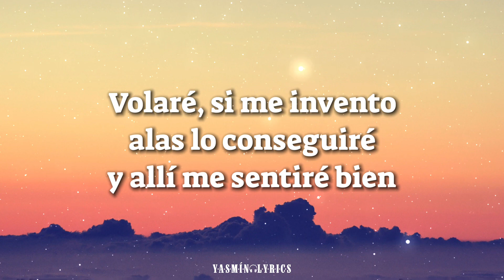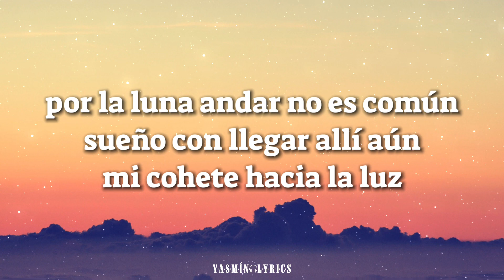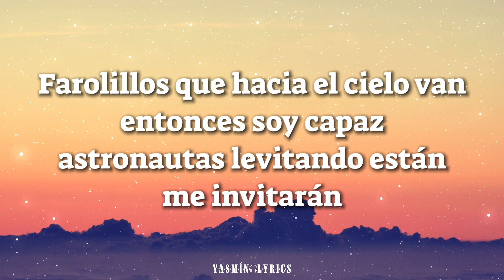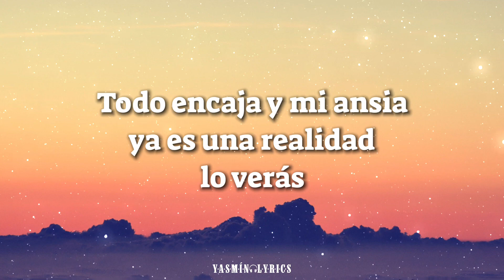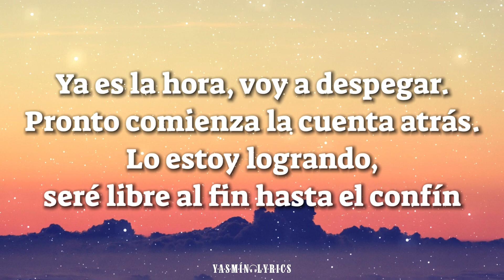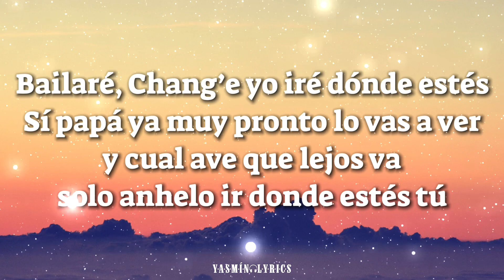Aitana - Volaré [De La Película De Netflix "Más Allá De La Luna"] - (Letra)